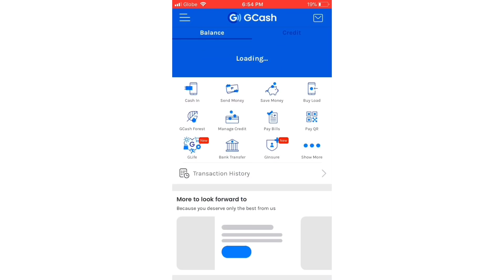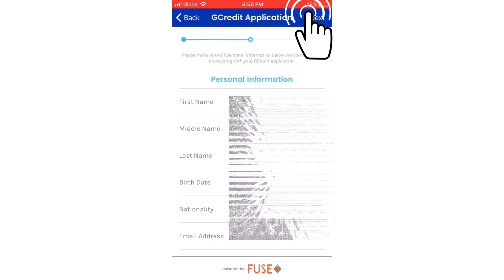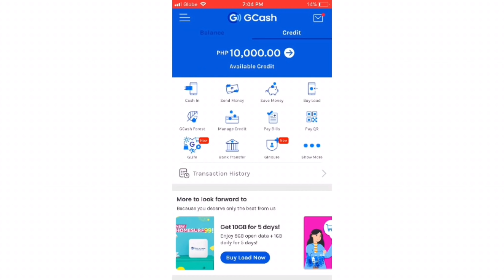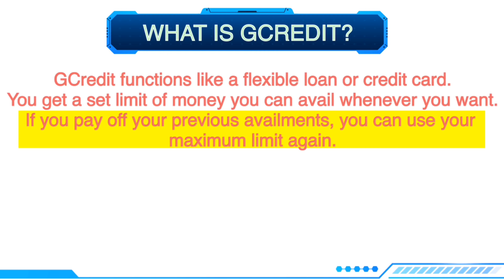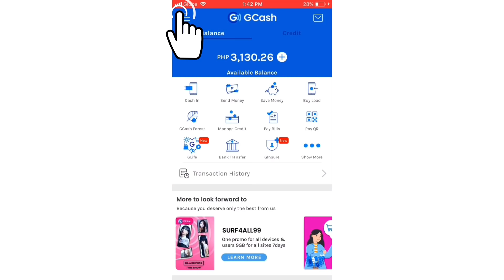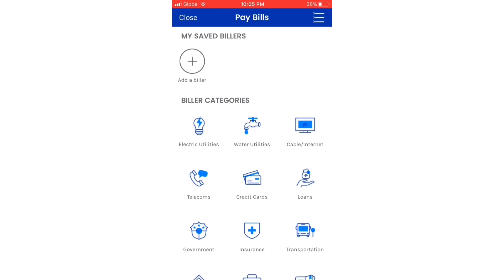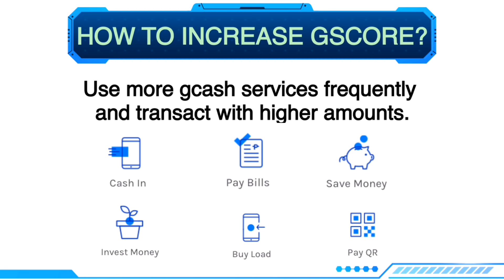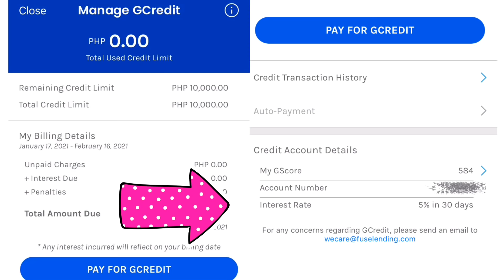GCREDIT PART 1: How to Activate GCredit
Updated policies and customer eligibility requirements:

1. Your GCash profile needs to be fully verified via the GCash app with complete information and ‘selfie’

2. User must be a Filipino National

3. User must be within the age of 21-70 years old only

4. User must have any of the acceptable IDs:

Driver’s License
Passport
Postal ID
Professional Regulations Commission (PRC) ID
Social Security System (SSS) ID
Unified Multipurpose ID (UMID)
Voter’s ID
Home Development Mutual Fund (HDMF)/ Pag-Ibig ID
PhilHealth ID
Government Office ID and Government-Owned and Controlled Corporations (GOCC) ID
5. You must meet the required GScore.

6. Email must be verified.

7. User has maintained a clean financial record across all CIMB products and did not commit any fraudulent/ irregular financial transactions in any CIMB product.

*Pro-rated 5% Interest Rate
Your interest is based on the number of days you borrowed from GCredit. You get lower charges if you pay early!

*Gcash changed the “manage credit” to “gcredit” on the dashboard.